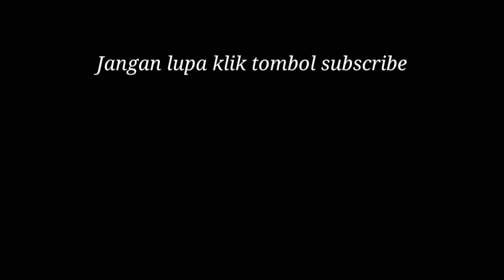DANCE COVER GFRIEND - APPLE || BY LIA & SARAH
Annyeong ^_^
Makasih udah mau nonton video ini ya guys 🙂 semoga kalian suka sm videonya ya dan tunggu video kita selanjutnya ya guys 🙂 enjoy the video♥️